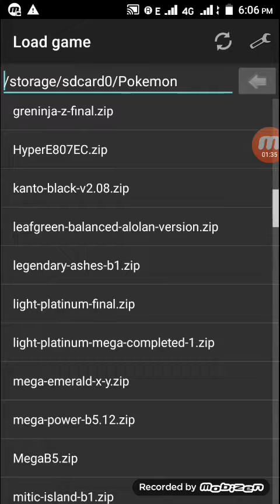How to clone in Pokemon emerald